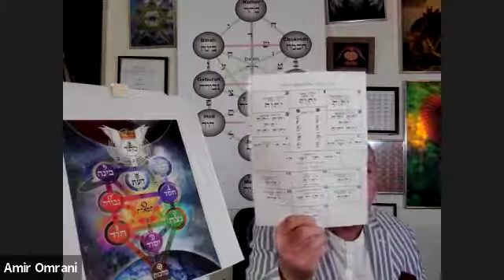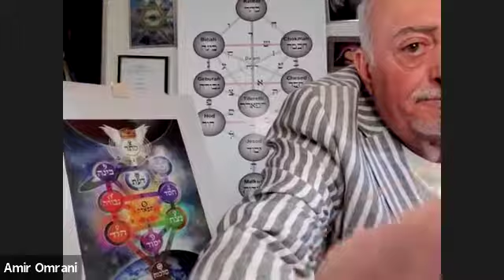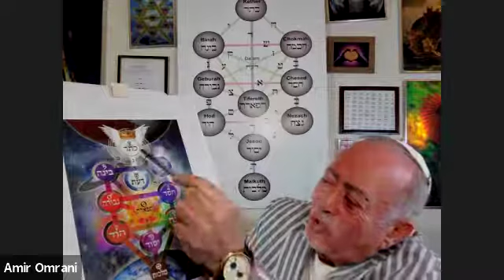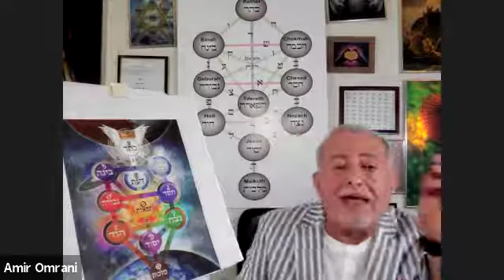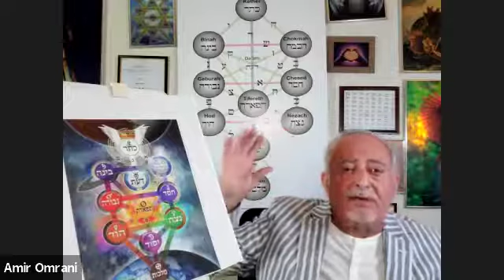Mr. Amir Omrani Practical Kabbalah ECC-- 10 Sephirot part 3 11/23/2021